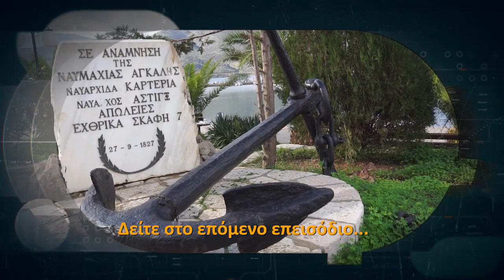Η εκπομπή "Ταξιδεύοντας με την κουζίνα" στην Ιτέα Φωκίδος